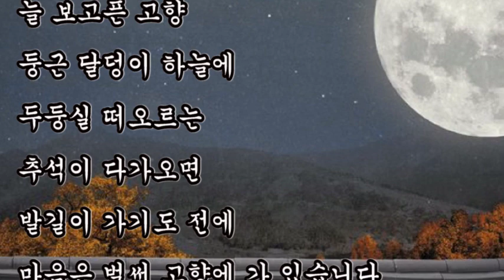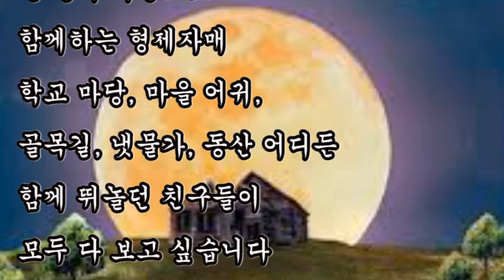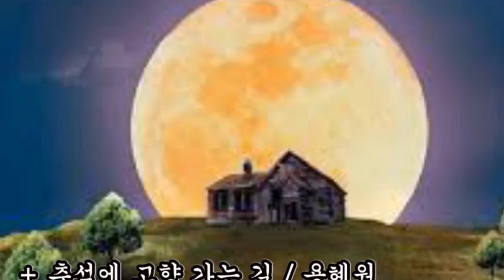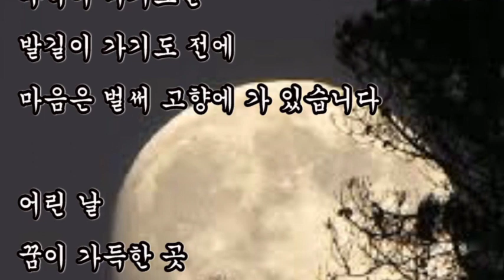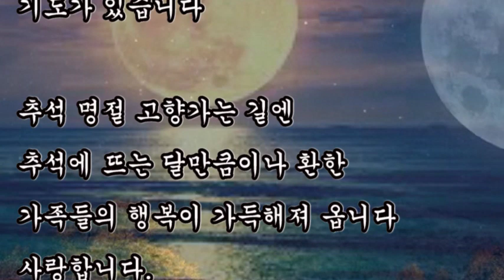시낭송, + 추석에 고향 가는 길 / 용혜원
시낭송,
추석에 고향 가는 길 / 용혜원

늘 그립고
늘 보고픈 고향
둥근 달덩이 하늘에
두둥실 떠오르는
추석이 다가오면
발길이 가기도 전에
마음은 벌써 고향에 가 있습니다

어린 날
꿈이 가득한 곳
언제나 사랑을
주려고만 하시는 부모님
한 둥지 사랑으로
함께하는 형제자매
학교 마당, 마을 어귀,
골목길, 냇물가, 동산 어디든
함께 뛰놀던 친구들이
모두 다 보고 싶습니다

점점 나이 들어가시며 주름살이
많아지신 어머님, 아버님
오래오래 건강하시기를
마음속으로 간절히 기도합니다

추석 명절 고향길엔
부모님께 드리고픈
마음의 선물 있습니다

추석 명절 고향 가는 길엔
우리 가족, 우리 친척, 우리 민족
주님의 축복이 가득하기를 원하는
기도가 있습니다

추석 명절 고향가는 길엔
추석에 뜨는 달만큼이나 환한
가족들의 행복이 가득해져 옵니다